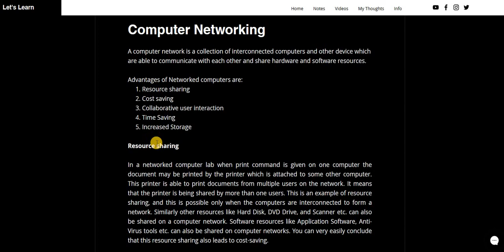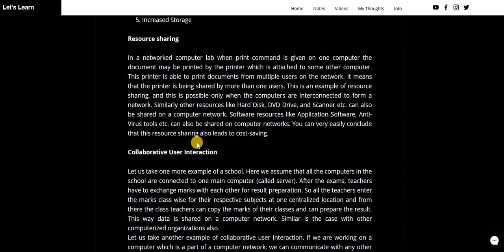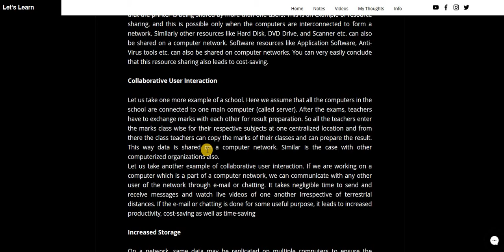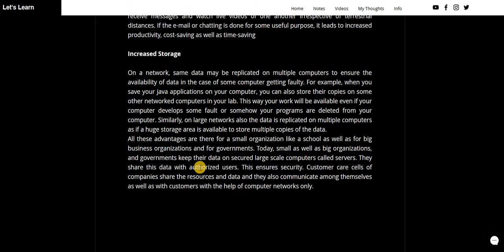Computer Networking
Everything you need to know on computer Networking is in this series.